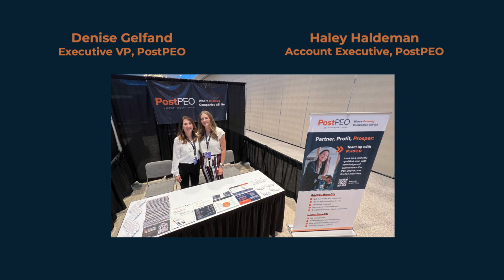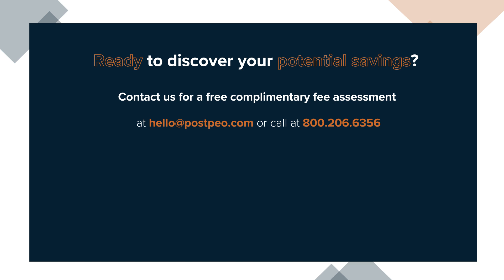Decoding the PEO Tipping Point: A Post PEO Revelation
Discover when the advantages of your PEO relationship start to dwindle and the expenses skyrocket, signaling the optimal moment to consider a transition. Post PEO generously offers businesses a reliable data-backed analysis of their costs. This assessment becomes your compass, guiding you through the fog of PEO benefits and alternatives. Armed with insights from the video, you'll be empowered to make a well-informed decision – whether to stay in the PEO embrace or spread your business wings independently.